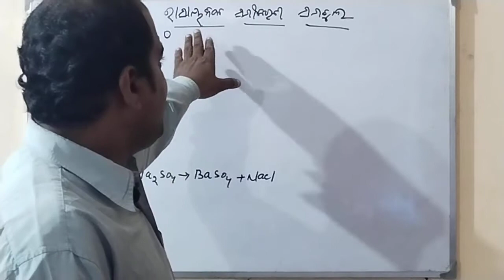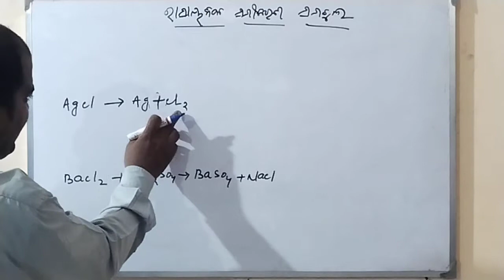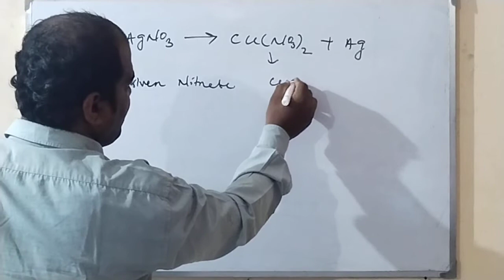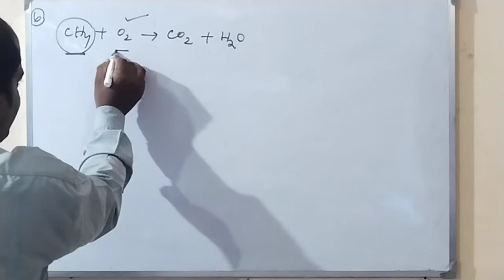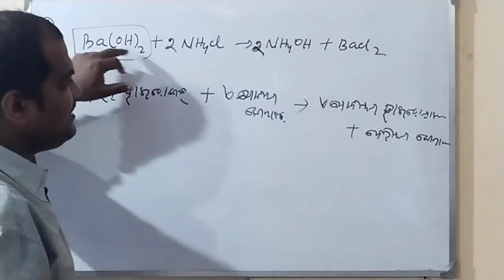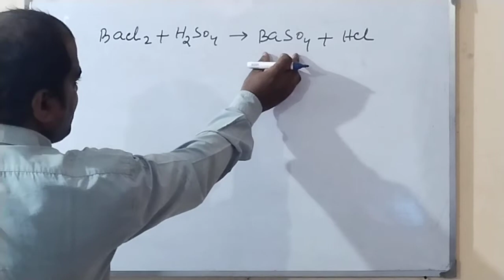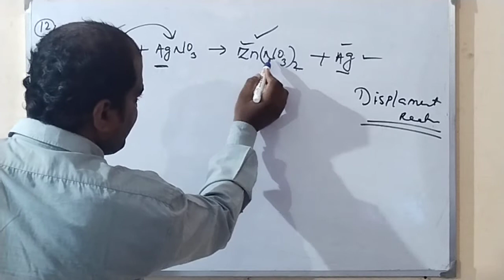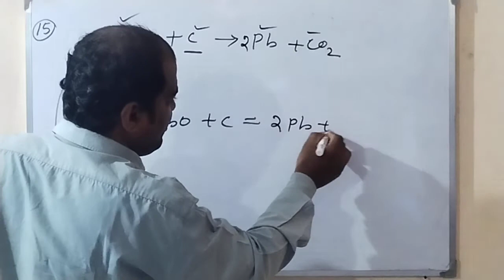chemical reaction and equation class 10 | 10th class science chapter 1 Odia medium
class tenth to All competitive student.